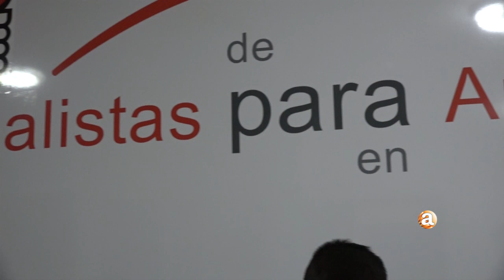NOTICIAS ARANDA - SUBVENCIONES PSOE